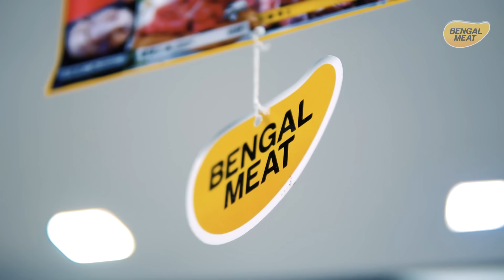কিশোয়ার চলে এসেছে বেঙ্গল মিট ভিজিট করতে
এবার কিশোয়ার চলে এসেছে বেঙ্গল মিট ভিজিট করতে। কিনে নিয়ে গেছে তার পছন্দের বেঙ্গল মিট আইটেম। আপনার পছন্দের বেঙ্গল মিট প্রোটিন ঘরে বসে পেতে চাইলে ভিজিট করুন shop.bengalmeat.com -এ।